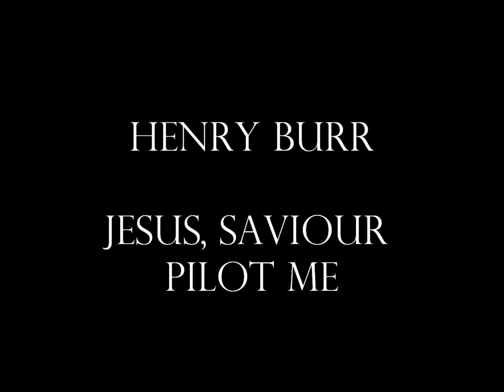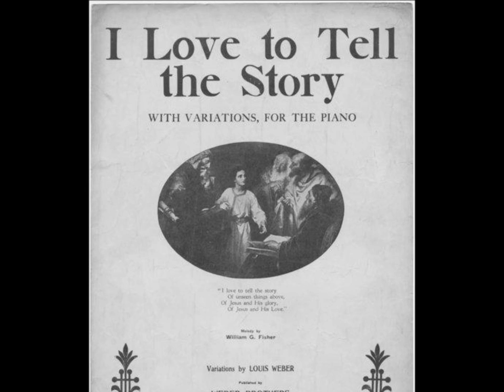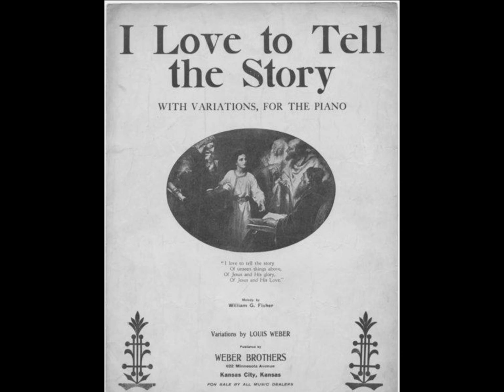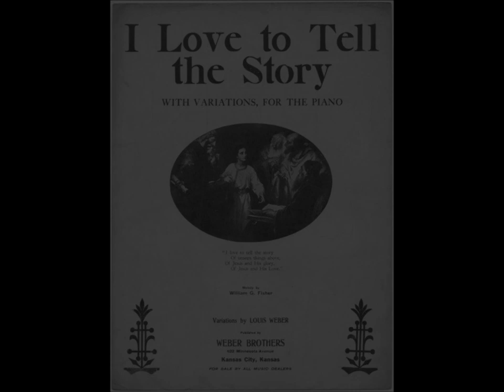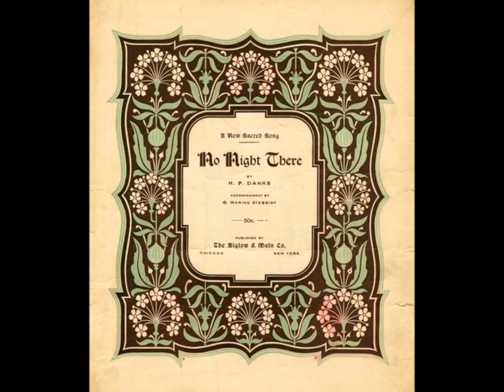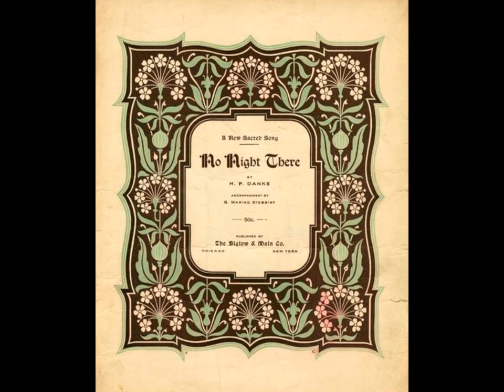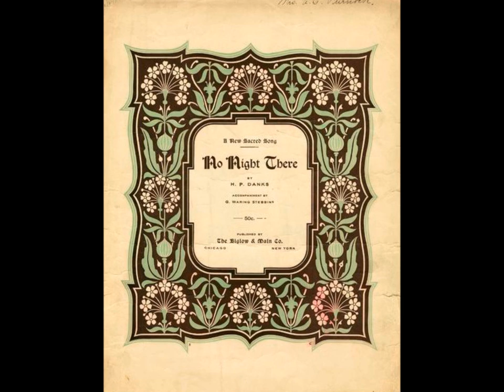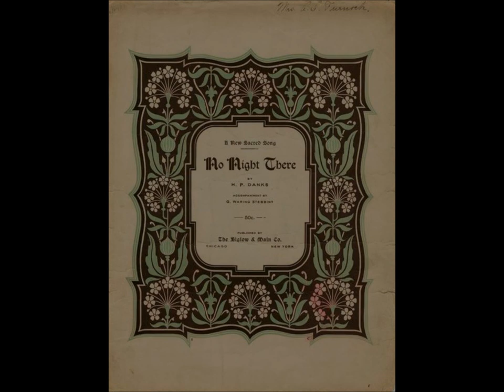1920s Christian / Gospel Music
1920s Christian music / Gospel Music @Pax41 vintage gospel music

Early 20th century Christian songs by popular 1920s singers.  Old time gospel songs that would have been heard in churches throughout the United States in the 1910, 1920s and 1930s.

Song 1 - Henry Burr - Jesus, Savior Pilot Me - recorded 7/20/1926

Song 2 - Louise Homer - I Love To Tell The Story - recorded 6/1/1927

Song 3 - John Seagle & Leonard Stokes - Life's Railway To Heaven - recorded 7/11/1929

Song 4 - Marion Talley - No Night There - recorded 7/7/1926

Song 5 - Reinald Werrenrath - Saved By Grace - recorded 9/17/1925